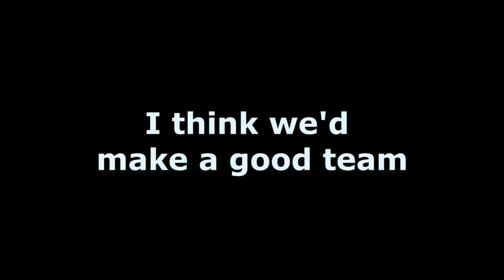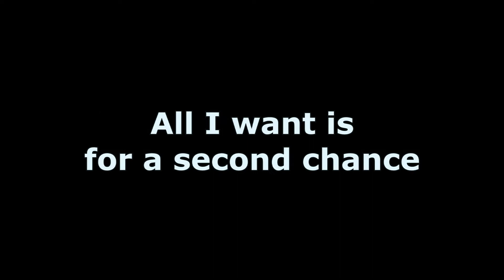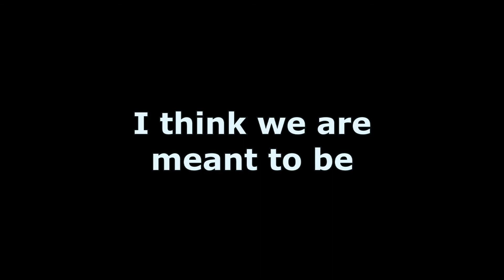Waiting for You video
Cheesy Corny Lyrics